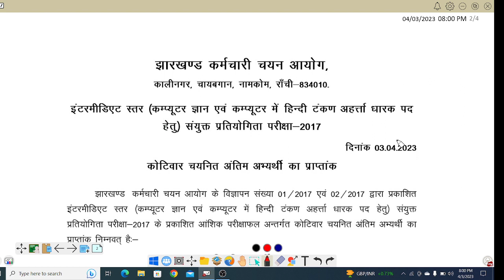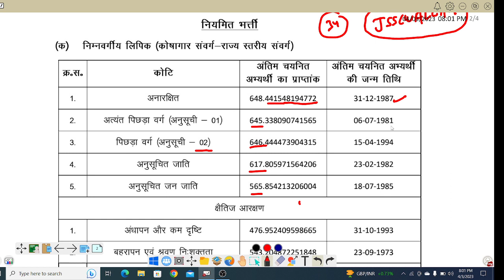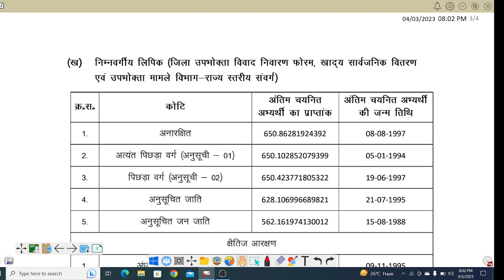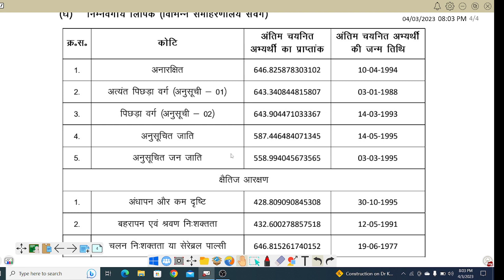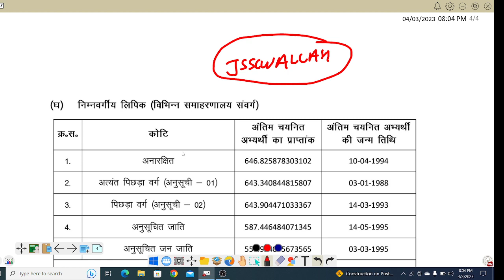JSSC :BIG UPDATES !! JSSC ने जारी किया रिजल्ट !!RESULT AND CUTOFF MARKS DECLARED !!